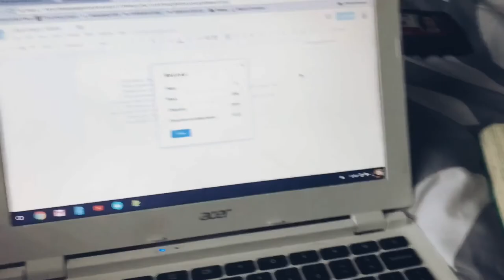Camp NaNoWriMo // Days 1-2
Am I a good Booktuber yet? Lol, enjoy this writing vlog!